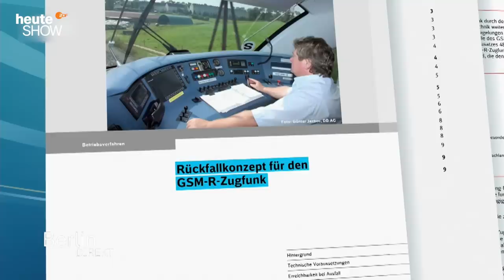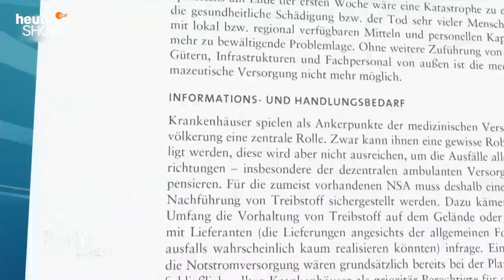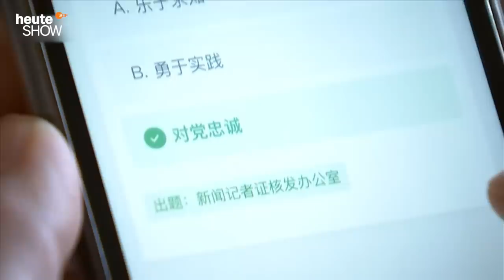Wie sicher ist Deutschlands Infrastruktur? | heute-show vom 21.10.2022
Ein paar Kabel durchtrennt und schon liegt der gesamte Bahnverkehr lahm. Ein Einzelfall oder droht uns mehr Sabotage?

0:00 So wurde die Bahn sabotiert
2:45 Deutschlands unsichere Passwörter
3:50 Wie schlimm wäre ein Blackout?
5:43 Es gibt auch Fortschritte!
7:17 Till Reiners ist China-Fan